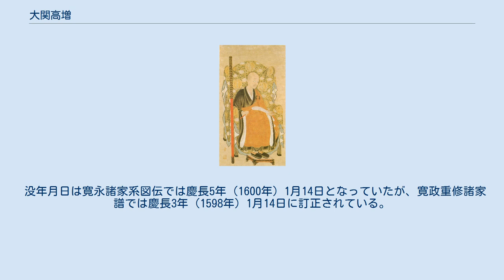大関高増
大関 高増（おおぜき たかます）は、戦国時代から安土桃山時代にかけての武将・大名。
 大田原資清の長男として大永7年（1527年）に生まれたとされる。
 天文11年（1542年）頃、父の政略で大関宗増の養嗣子となり、家督を継いで白旗城主となった。
天文18年（1549年）の喜連川五月女坂の戦いで初陣して戦功を挙げた。
天文20年（1551年）、従五位下・右衛門佐に叙任。
後に美作守になった。
 永禄3年（1560年）、小田倉の戦いでは、白河結城氏・蘆名氏の侵攻に際し那須資胤を援け、防戦に努めたが、戦後、合戦に苦戦した事を非難され、主家と対立。
高増は大田原氏ら上那須衆と共に佐竹氏に内通した。
以後、上那須衆と那須氏の間で戦いが繰り返され、永禄9年（1566年）には佐竹氏・下野宇都宮氏も加わり資胤を攻撃。
しかし資胤の奮戦に退けられ、翌年、佐竹義重と共に大崖山で那須氏と戦うが、再び退けられた。
 資胤との戦いにいずれも敗れた大関氏・大田原氏は、永禄11年（1568年）、資胤と和睦。
高増は剃髪し主家に反抗した罪を謝した。
その後は那須七騎の筆頭的な人物として主家を支え、那須資晴の代には那須氏における最有力者として権勢を誇った。
天正4年（1576年）、居城を白旗城から黒羽城に移した。
天正6年（1578年）、次男・清増に家督を譲ったが実権は握り続けた。
 天正13年（1585年）3月、主君・那須資晴と共に薄葉ヶ原の戦いにて塩谷義綱・宇都宮国綱連合軍を打ち破り、大関勢は多くの首級を挙げた。
同年12月には主君・資晴の了承を得て千本資俊・資政親子を謀殺し、千本氏の遺領の一部を弟である福原資孝・大田原綱清らと分割し、実家である茂木氏に戻されていた資俊の養子・千本義隆に千本氏の家督を継がせた。
また、同年末から翌天正14年（1586年）1月にかけて、こちらも資晴の了承を得て、次男・清増を伊王野資信の所領に攻めこませ、清増が勝利したことにより講和の条件として伊王野領の東郷を割譲させるなど、専断的な行動も目立った。
 天正18年（1590年）の小田原征伐では、主家の那須氏が遅参し、改易されたのに対し、いち早く参陣し10,000石の所領を安堵され、また長男・晴増にも3,000石が与えられた事によって大関氏は13,000石を領する大名となった。
 没年月日は寛永諸家系図伝では慶長5年（1600年）1月14日となっていたが、寛政重修諸家譜では慶長3年（1598年）1月14日に訂正されている。
享年72（寛政重修諸家譜）。
 ^ a b c d e 『寛政重修諸家譜』 ^ a b c d e 『大関増勤家譜』 ^ 『大関系譜略伝』 ^ 元服時に第3代古河公方・足利高基（在職期間：永正9年（1512年） - 天文4年（1535年））の偏諱（「高」の字）を受けていることから、もう少し早い可能性もある（早めの元服であれば1527年でも矛盾はない） ^ 『史料綜覧』第9編之910 160頁 ^ 『史料綜覧』第9編之910 566頁 ^ 『大日本史料』第10編之1 73頁 ^ 『史料綜覧』第10編之911 106頁